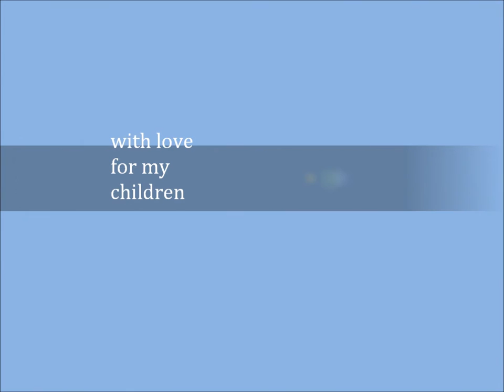A day in the life with Dad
davids first vlog